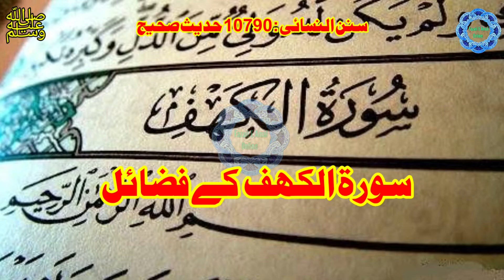surah kahaf ki fazilat jumma k din | surah kahf ki tilawt sy dajjal sy hifazat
surah kahaf ki tilwat sy dajjal sy hifazat hoti hy or surah kahaf jumma k din padhny ka bht sawab hy ek jumma sy dosry jumma tk noor hota hy surah kaha ki akhri 10 ayat ko yad krny sy dajjal k shar sy hifazat hoti hy